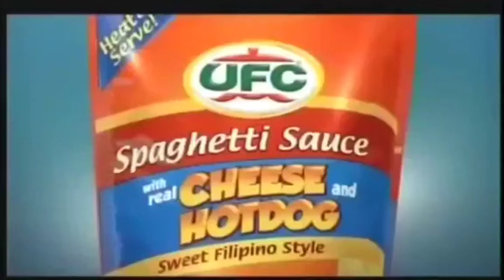UFC Spaghetti Sauce w/ Real Cheese and Hotdog TVC (2013, 15s)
"Just Heat and Eat!"